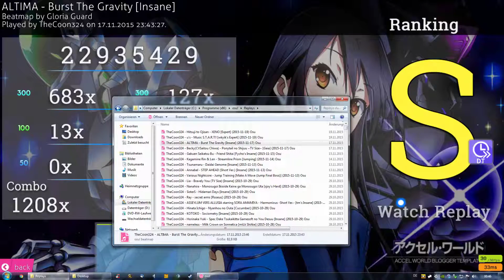osu! ALTIMA - Burst The Gravity [Insane][DT][S]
Played with: Tablet & Keyboard
Player: TheCoon324
Accuracy: 98,75%

good performance overall